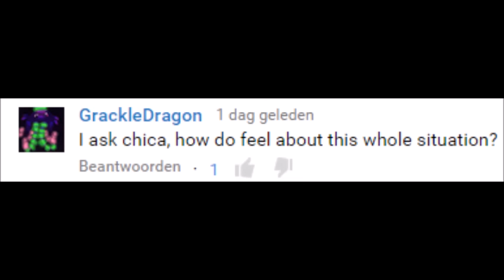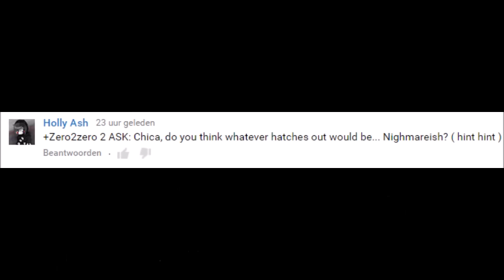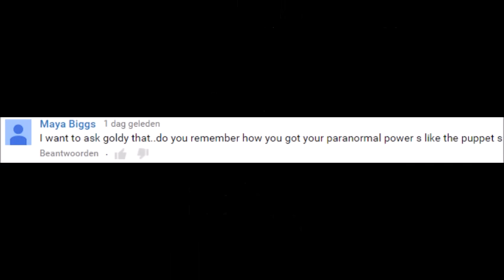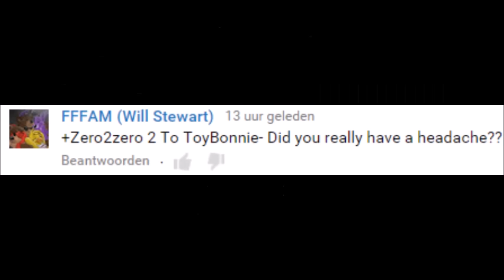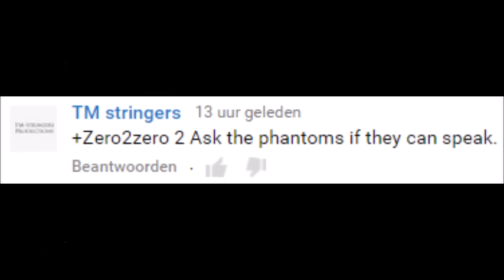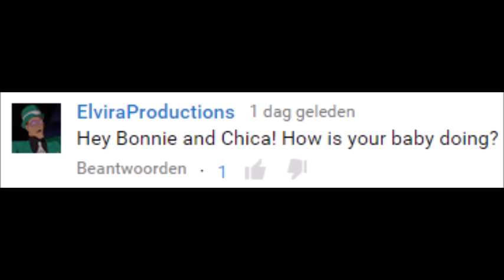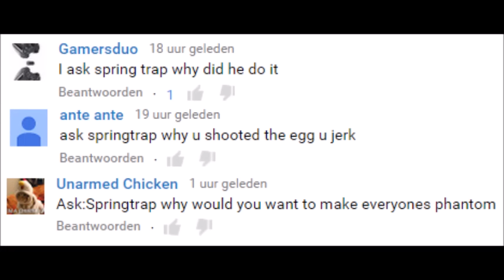SFM/FNAF -Dare/ask 2 season 2-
Here is the next one! This time around they're only asks, because i didn't feel like a dare would fit.

As you may have noticed, it's somewhat shorter then normal.

Can you find all numbers?

I can't help but notice the increasing amount of dislikes my video's receive recently.

And i do think why this is.

Many of you dislike the video since you don't agree with what i create.

As in couples, some people even go so far that they force their friends to also dislike my video's since they don't get what they want...

Or if people dislike the video when something unpleasent(in their opinion) happens to their favourite animatronic.

Isn't it possible if something funny/dramatic happens apart from all the smoochy relationship things?
Come on, be a bit reasonable. How many people live in this world? Everyone is able to choose what he/she wants?
Making a big fuz about the couples makes no sense and doesn't produce one positive aspect.
You shouldn't complain when someone else ships different animatronics, you're indirectly hurting the creators when you do so.
Do you even try to comprohend that fact?

So next time, think through what you're gonna say. Because those very letters in your comment pack a punch of inconcievable strength. But oh well, most of you don't care and don't even try to hold theirselves back.

It's just sad to see when people only watch to see their favourite shippings and what happens with their favourite animatronics. And if they don't agree, well, just simply put a dislike on my video, comment something negative and even flag my video's and channel.
Can't you just enjoy what me and/or others gave created for YOUR entertainment despite it taking weeks or even months.

We all do this for YOUR entertainment, we all spend OUR spare time to create these video's for YOU to enjoy.
And what do many of you give us in return?
Hatred, dislikes, threats and more.

Unbelievable...